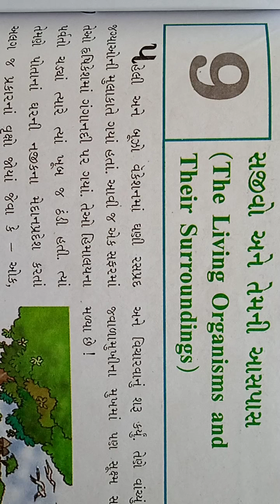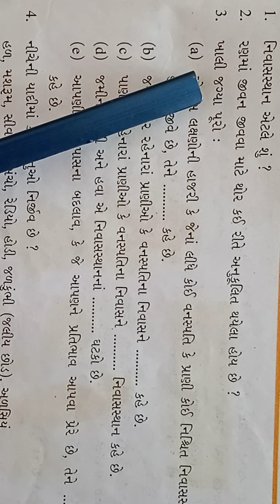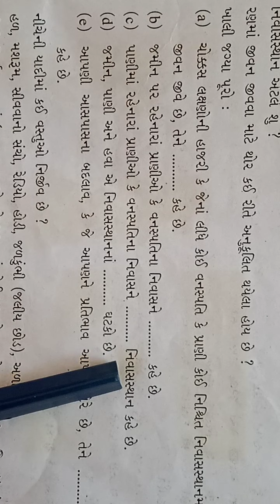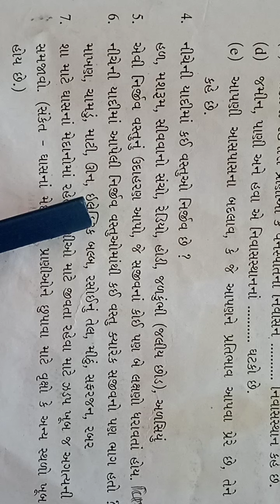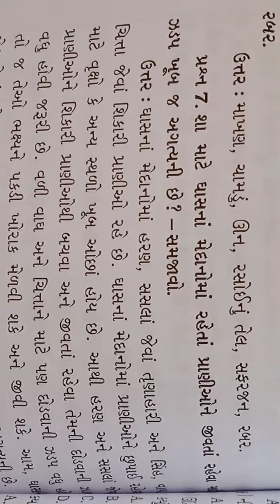ધોરણ ૬ વિજ્ઞાન ૯ સજીવો અને તેમની આસપાસ ભાગ ૫